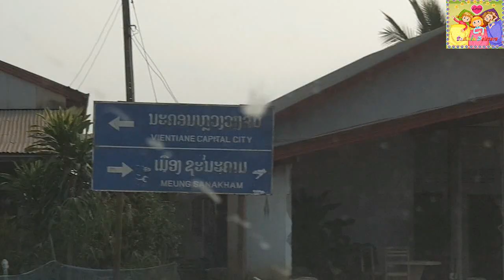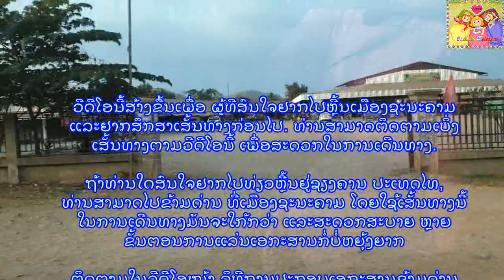ເສັ້ນທາງໄປເມືອງຊະນະຄາມ / Way to Sanakham / Year-end trip 2019-EP 1 | 41 | tadala.3sisters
ວີດີໂອນີ້ສ້າງຂື້ນເພື່ອ ຜູ້ທີສົນໃຈຢາກໄປຫຼີ້ນເມືອງຊະນະຄາມ
ແລະຢາກສຶກສາເສັ້ນທາງກ່ອນໄປ. ທ່ານສາມາດຕິດຕາມເບິ່ງ
ເສັ້ນທາງຕາມວີດີໂອນີ້ ເພື່ອສະດວກໃນການເດີນທາງ.

ຖ້າທ່ານໃດສົນໃຈຢາກໄປທ່ຽວຫຼີ້ນຢູ່ຊຽງຄານ ປະເທດໄທ,
ທ່ານສາມາດໄປຂ້າມດ່ານ ທີ່ເມືອງຊະນະຄາມ ໂດຍໃຊ້ເສັ້ນທາງນີ້
ໃນການເດີນທາງມັນຈະໃກ້ກວ່າ ແລະສະດວກສະບາຍ ຫຼາຍ
ຂັ້ນຕອນການແລ່ນເອກະສານກໍ່ບໍ່ຫຍຸ້ງຍາກ